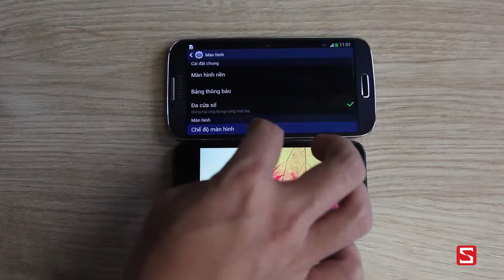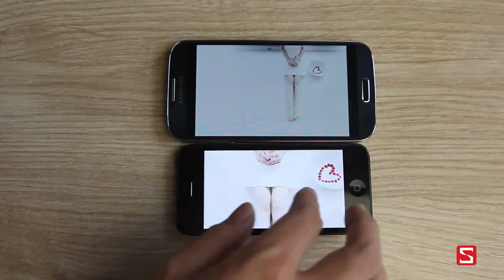Galaxy S4 vs iPhone 5 So sánh thiết kế, màn hình CellphoneS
iphone5 This will likely look like a dumb question in the beginning appear. Nevertheless I iphone5 would like to be sure that you've iphone 5cgot totally investigated your target audience in order to consider whether or not it might be more appropriate to release a iphone app on the Bb as well as Android mobile phone system.

When you collection your thoughts with iphone 5can new iphone 4 iphone app, i quickly ask you to additionally consider what are iphone5  the results if you find a hit? Yes, I will be let's assume that your new iphone 4 app is usually a good results since it evolves and so quickly. When the Bureau is usually that you can use to iphone5 get started iphone5  on a iphone 5csimilar iphone app on the other platforms, therefore the client will not alienate? When you decide your new iphone 4 iphone app along with perhaps a cellular web site that could allow you to mix all iphone 5cother smart phone users to access your content?

Select the new iphone 4 programs you prefer!

We've a lot of web site as well as new iphone5 - 4 app jobs as well as copes with on the list of blunders which i come across routinely is usually managers which have been far too dependent on the manufacturers. I propose of which included in iphone 5cthe primary small you undoubtedly iphone5 in a number of differerent kinds of new iphone 4programs of which try your market place. If it is next simply glimpse simply no new iphone 4 Apps what you would like. Take into account precisely why one particular flows a lot better than an additional, to wipe out what things as well as thoughts used to create your new iphone 4iphone app.

Being familiar with Apple mackintosh Be connected for the new phone 4 Program

Apple mackintosh Be iphone5  connected is usually a web site utilised by your new iphone 4 app programmer. It truly is in essence an internet site . of which retains the details of your iphone app and is helpful to authorize your new iphone 4 iphone app binary program code to Apple mackintosh for them... in case you are lucky (I'll reach this in the moment)

It is usually the place where everything you view is usually maintained on iTunes. So these types of screenshots you see for every single iphone app, anyone guessed this, these are published by means of hook up. You may need to proceed through meet up with your new iphone 4 iphone app programmer to what you can do which enables it to definitely not find applied.

Prices your new iphone 4 app

Apple mackintosh functions a iphone5  tiered rates construction and so all you need to do is usually decide on a rates tier by 1-10 for your price all over the world collection, for example, in case this automatically become 59p in britain, it truly is 99 pence in the united states. Once more, you'll be able to access it by visiting Apple mackintosh Be connected your new iphone5- 4 designers.